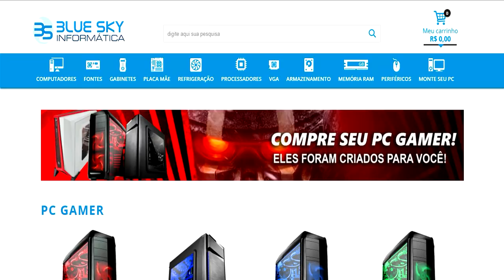CÓDIGOS SECRETOS QUE VOCÊ JÁ USOU!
Eai galera, beleza? Hoje eu mostro um combo de códigos secretos em jogos! Eu tenho certeza que muitos cheats que vão aparecer vcs já usaram! LIKE NO VIDEO!